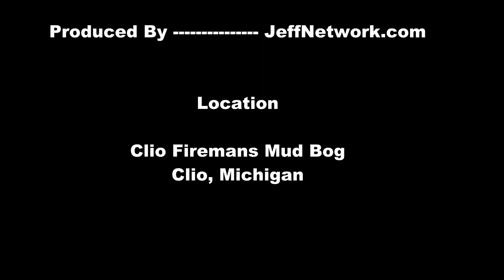Chevy Chevette At Clio Mud Bog Races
Footage from the Concerned Racers Clubs Mud Bog, Sep 2, 2012 at the Clio Fireman's Park